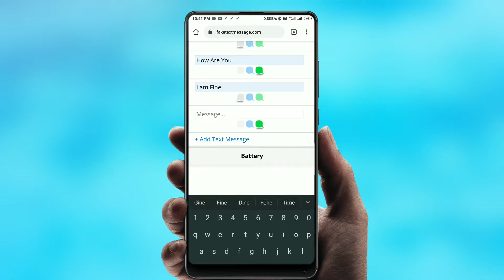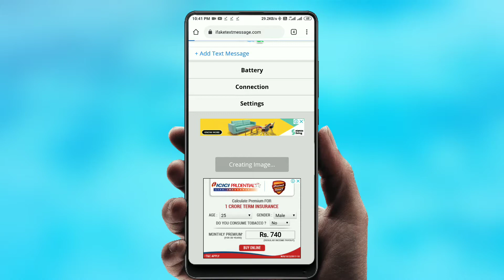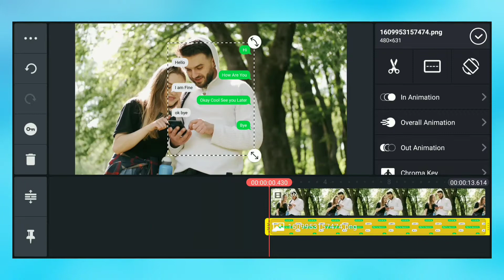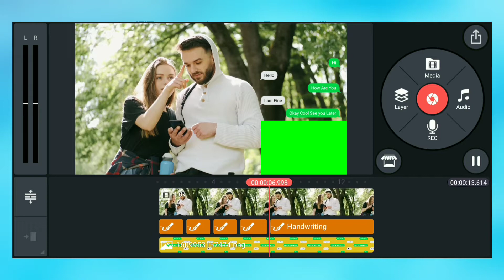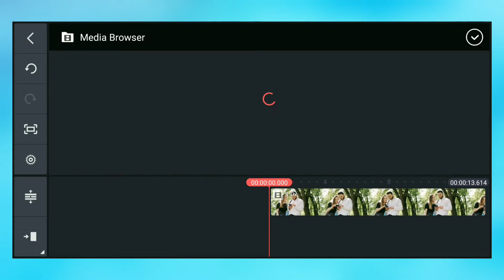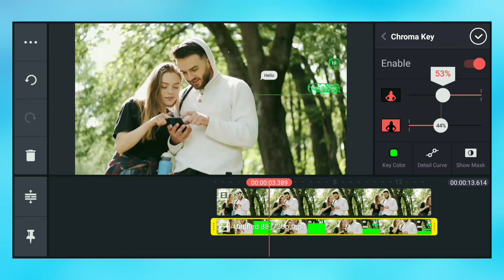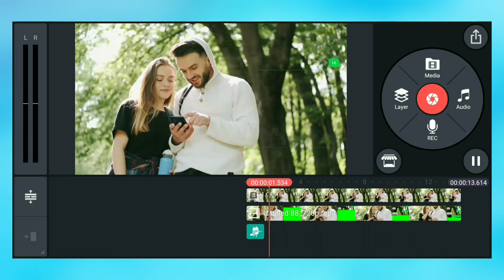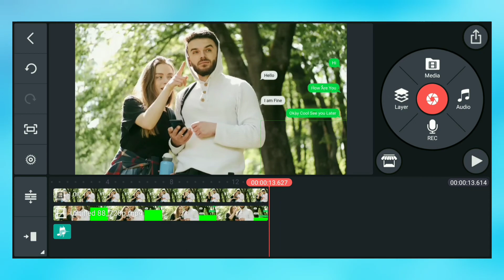Massage Text Pop Up Effect in Kinemaster | Kinemaster Editing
massege text pop up effect in kinemaster | kinemaster editing | massege text effect | 🔥

Releted Topic
1.Massage Text Effect In Video Kinemaster Tutorial
2. Make Massage Text Effect in Kinemaster
3. iPhone text massage text effect in kinemaster
4. How To Create Text Massage Effect in Kinemaster
5 How To Creat A Massage Text Effect in kinemaster
6.Text Massege Effect
7. Creat text massege effect in kinemaster
8.kinemaster massage text effect tutorial
9. text effect in kinemaster
10. kinemaster text effect tutorial

Video Credit 🎥
Pexels.com

5 Minute Editor®